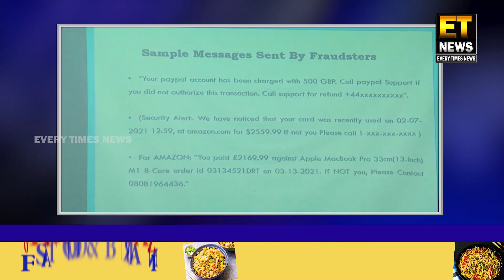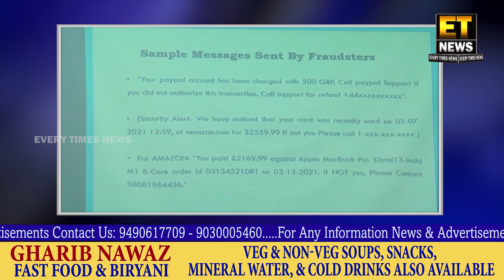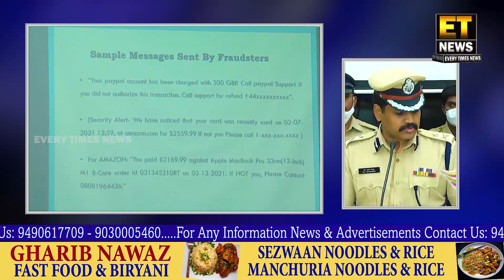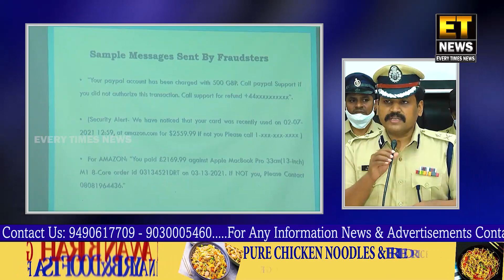International Credit Card Fraud Karne Wale Gang Ke 7 Dhoke Baazon Ko Karliya Giraftaar...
PRESS NOTE

Cyber Crime Police, Cyberabad arrested International Credit Card Fraud gang of 7 members

 Cyber Crime police busted Fake call center in Mohali, Punjab and arrested gang of (7) members, (4) of them being natives of Hyderabad for Cheating   Foreign customers under the pretence of providing technical services.

Facts of the case:

Facts of the case are that, received complaint from Sri. Abdul Nayeem Authorized signatory of HDFC Bank Credit Intelligence and control unit, Hyderabad In which he stated that during transaction monitoring by their bank on all swiping machines they noticed that multiple suspicious transactions happened on the swiping machine (terminal Identification number: 28131948) issued by HDFC bank to merchant Healthy Dental Clinic …

FOR DETAILS :-
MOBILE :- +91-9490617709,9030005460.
CALL EVERY TIMES NEWS SUB EDITOR, SHAIK MURTUZA
FOR DETAIL :-
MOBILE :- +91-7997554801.